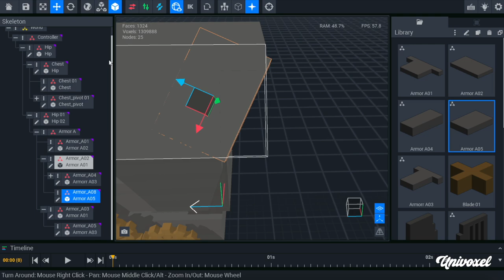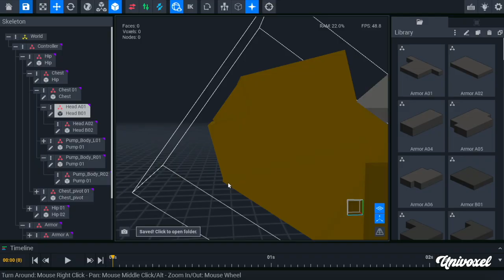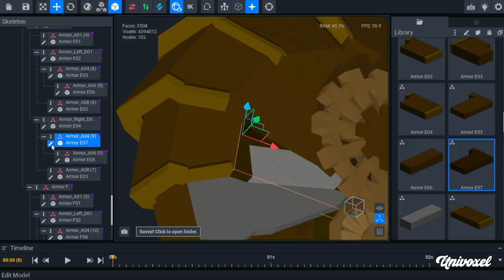Steampunk Iron snail Gun Machine | Voxel Art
Hey friends,

Today I'm excited, let take you to watch time-lapse of my creation.
after I have created steampunk man and many people love it.
Many people almost watched more than 14,000 views. The most on my channel.

I'm so proud, take you to watch Iron snail gun machine. This special more because It can transform from the train in snail form to the gun machine with steampunk man control it from inside. How cool!

Hope you love it like me.
Thank you for your  watching and if you like me make this thing.
or do you want me create what, please comment in below.
please give live or share it.

See ya, friends